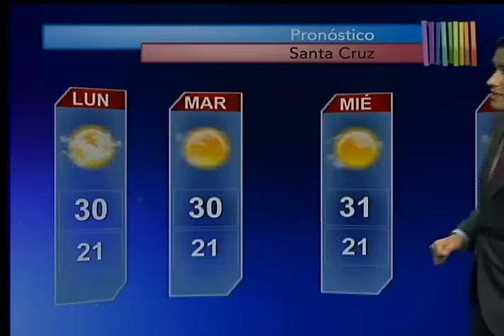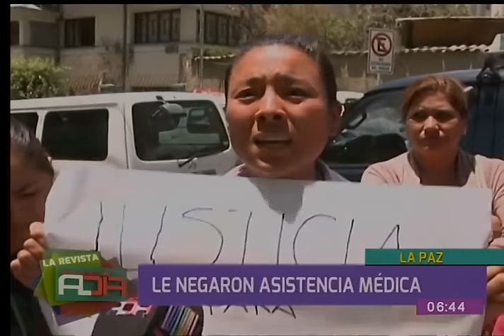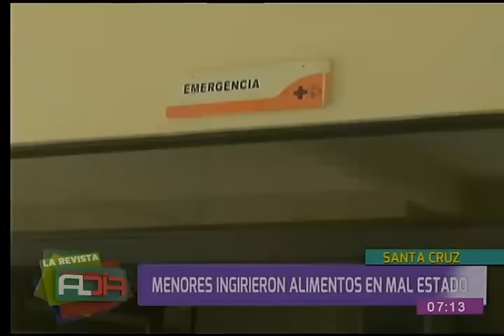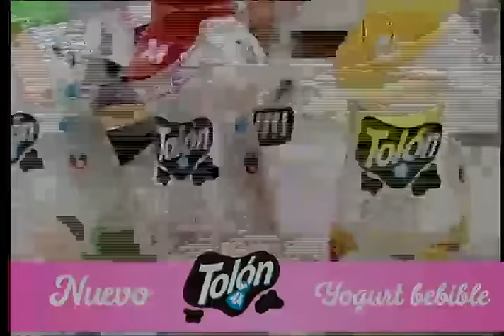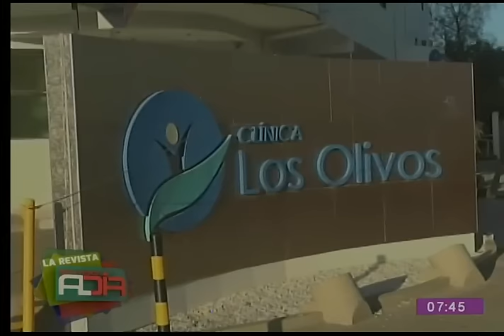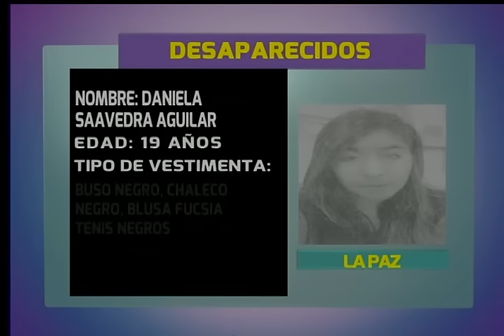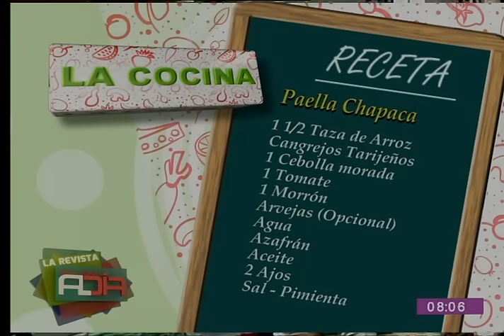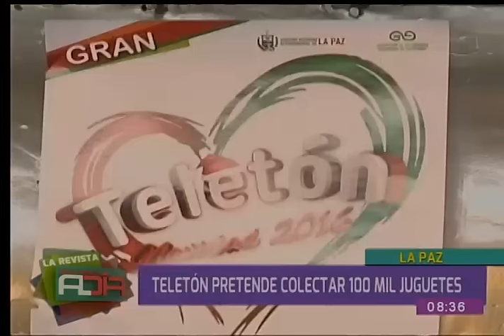La Revista Al Día: Programa del 19 de diciembre del 2016